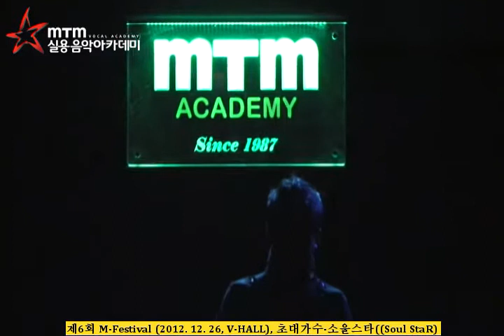소울스타 - 강남역 10번 출구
MTM 보컬 아카데미에서 주최한
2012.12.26 M.Festival 초대가수 소울스타의 강남역 10번 출구 입니다.
달콤한 멜로디가 귀에 쏙쏙 박히는군요 ㅎ